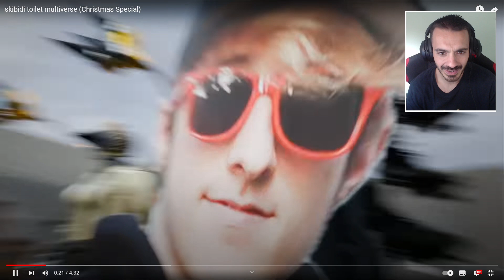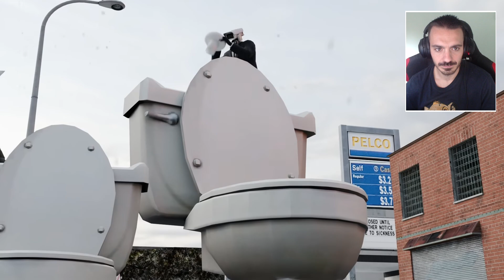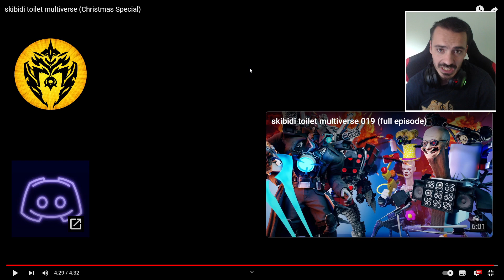skibidi toilet celebra la NAVIDAD! Especial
Nueva animación de DOM Studio muy chula con Skibidi Toilet.

Merry Christmas